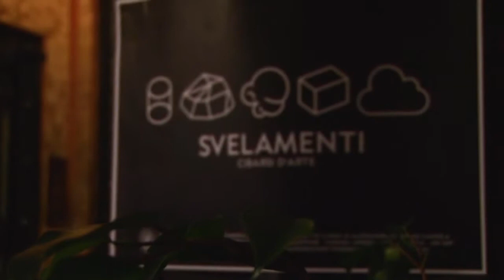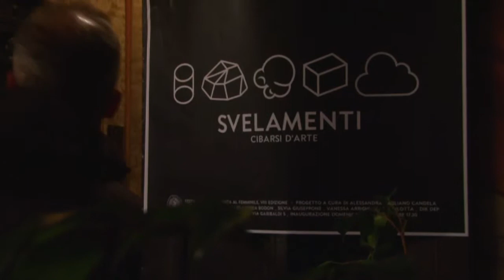SVELAMENTI - cibarsi d'arte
Festival dell'Eccellenza Femminile.
Palazzo Spinola